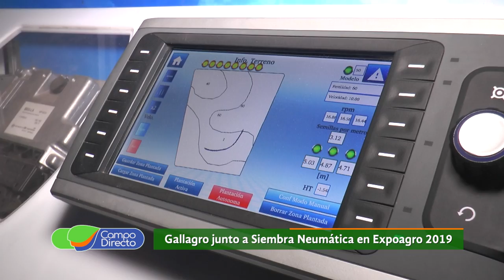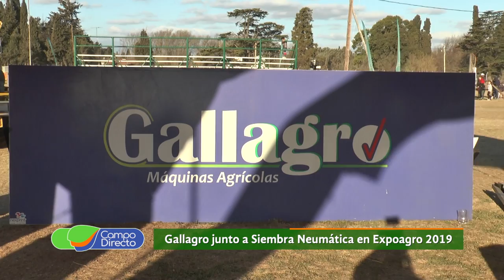Gallagro presente en Expoagro 2019